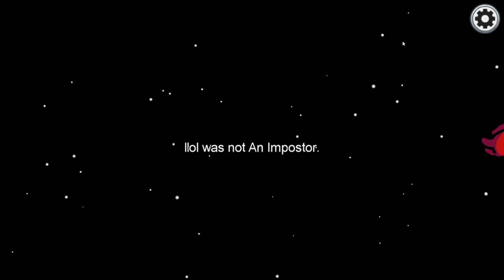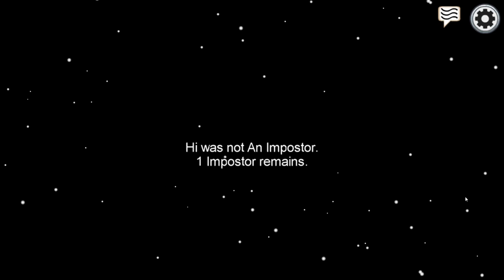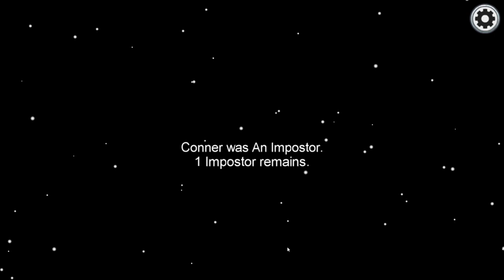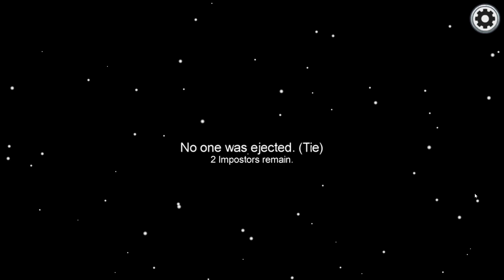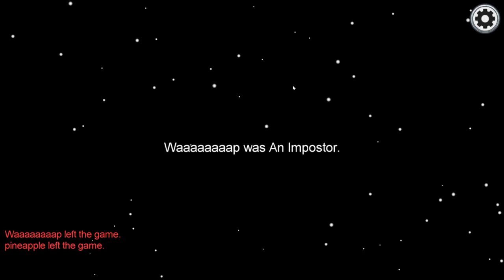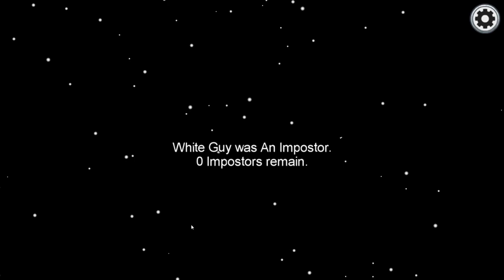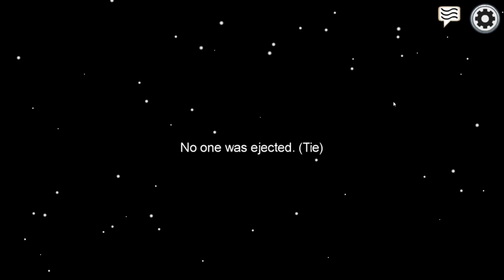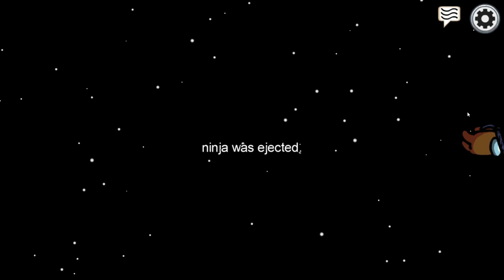Among us, video doesn't end until I loss